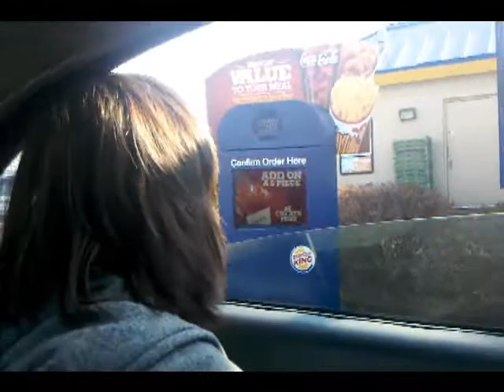Drive Thru Prank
This is my friend corey acting silly at the drive thru at burger king!!
hahaha